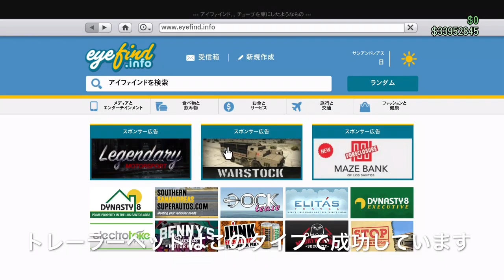EXPLOIT【ベニーズホイール】MOC(機動作戦センター)&対空トレーラーを貰う方法 Ver.2 GTA5 GCTF mod benny's MOC patch1.43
ベニーズホイールMOC&対空トレーラーを貰う方法の

Sponserd by Air Move industry

■GTA5■

現時点で可能なグリッチ一覧